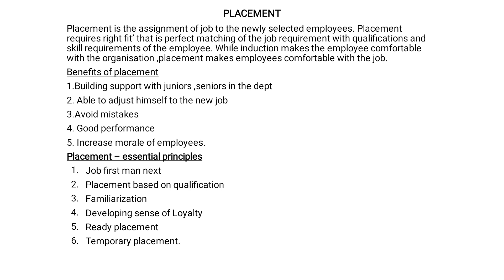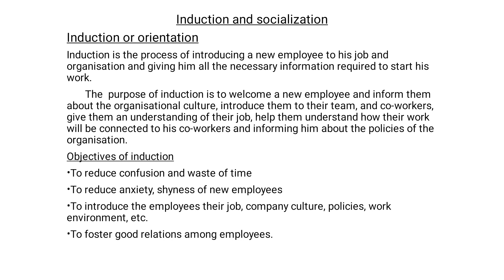placement - induction. part 18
placement, objectives of placement, principles of placement, induction, objectives of induction